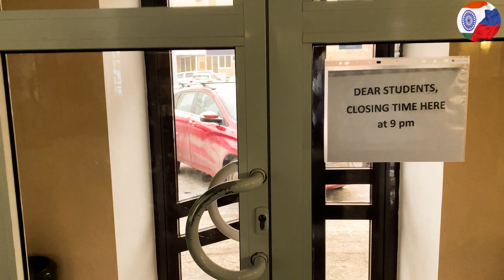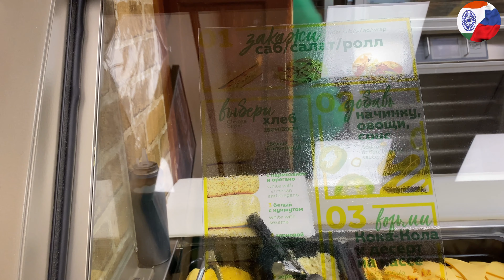VLOGGING IN RUSSIAN SUPERMARKET | INDIAN IN RUSSIA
About video= This video is my first vlog technically second but let it be... i have shown the markets in Russia and have given various other info. Please check the complete video.

About channel = This channel is created to help those who are willing to pursue MBBS in RUSSIA . In this channel all the information related to MBBS in RUSSIA will be shared and discussed. We want to help all who are seeking right information be it for budget, consultancies, hostel etc. You can directly connect with us to get more information about colleges, consultancies, hostel, food(in russia). We provide all the information of all the medical universities in russia Our main focus is to help and guide students who are willing to pursue MBBS in RUSSIA by guiding them free and helping them in their decision Making process.